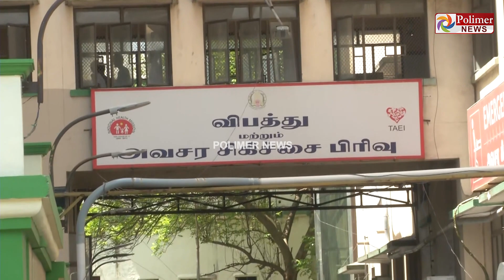அரிசிக்கடையில் குட்கா கேட்டு ரகளை - தாய், தந்தை மீது தாக்குதல் - இரண்டு அப்பு அப்பிய மகன்!